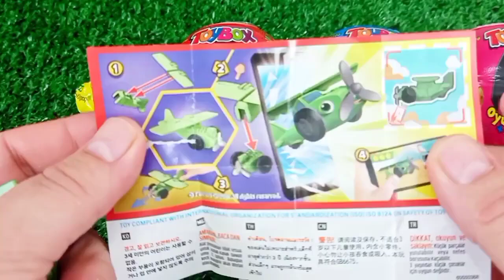Satisfying, Candy Unboxing video, Asmr Lollipops and Sweets ASMR Opening - Yummy Rainbow Lollipop